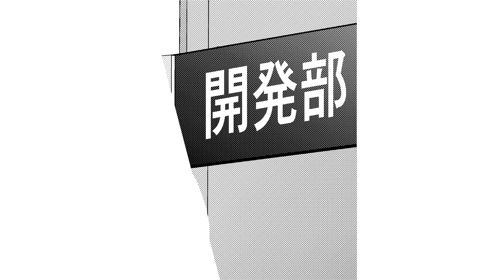【恋愛漫画】アラフォーで婚約破棄された私が、会社の年下イケメンと運命の出会いをする…!?「汐見くんは恋愛圏外!?～恋心をアップデート～」#1【無料・めちゃコミック・こみっちゃ！】【オフィスラブ・仕事】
『汐見くんは恋愛圏外!?～恋心をアップデート～』©でじおとでじこレッド・凡羽゜・九条睦月/めちゃコミックオリジナル

‹あらすじ›
挙式直前の婚約破棄が原因で、恋愛にトラウマを抱える高槻亜耶(37)。仕事に打ち込んでいる内に歳を重ね、恋愛からはすっかり身を遠ざけてしまっていた。そんなある日、亜耶はマッチングアプリのプロジェクトのリーダーに抜擢される。「10年も恋愛なんてしていないのに…」不安を抱える亜耶は、開発部の汐見遥(27)からの提案でアプリを使った『疑似恋愛』をすることになり……!?

‹キャスト›
●高槻亜耶　　　　望見
●汐見　遥　　　　閻　子丹
●落合灯里　　　　赤星真衣子
●亜耶の婚約者　　野澤晃太郎
●亜耶の後輩　　　鈴枝　彩
●汐見の同僚　　　上石直行